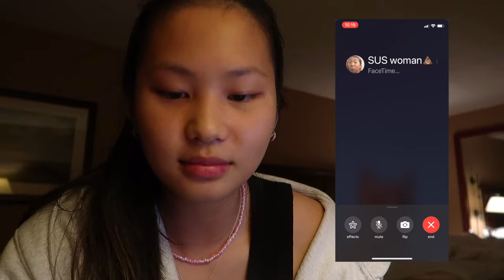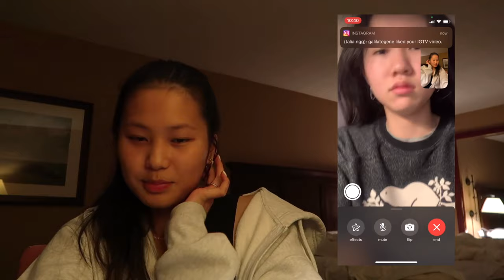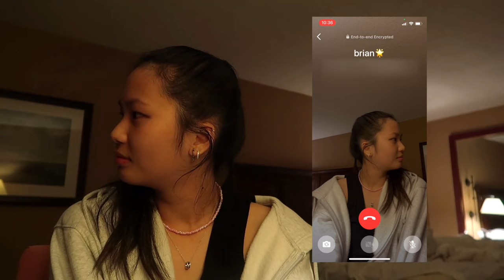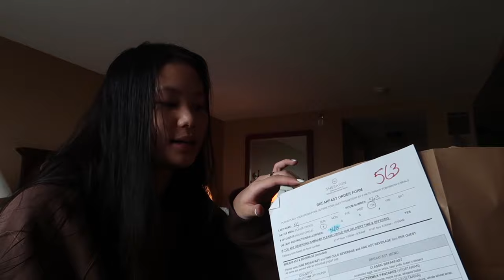MANDATORY 3-DAY HOTEL QUARANTINE PART 2 (food reviews, Q&A session, prank calls)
hey everyone! In this video, I take you guys along with me through day 3 of my mandatory 3-day hotel quarantine!! I do food reviews, another Q&A session, and I prank call some of my friends as well! enjoy :))